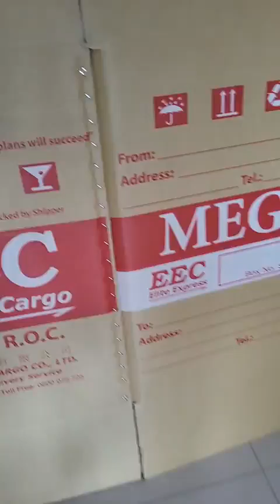06-16-2022 Thank you, Lord at napick up na po iyong Balikbayan box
Facebook Page: Alma G. Evans Vlog